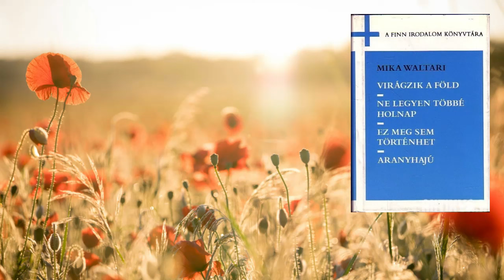Virágzik a föld - 1. rész (hangoskönyv)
Írta: Mika Waltari
Eredeti cím: Multa kukkii (1930)
Fordította: Szopori Nagy Lajos